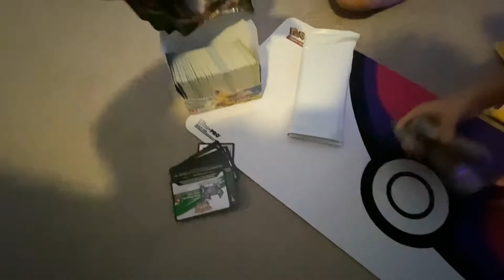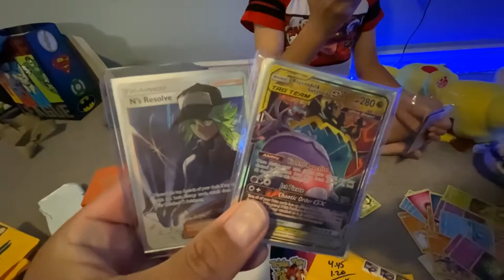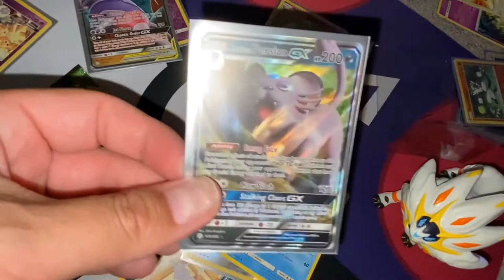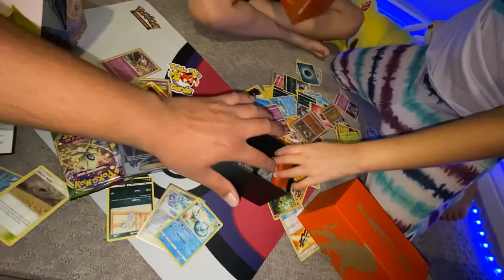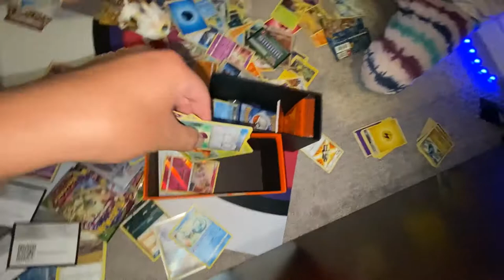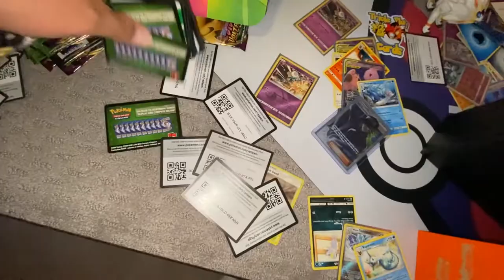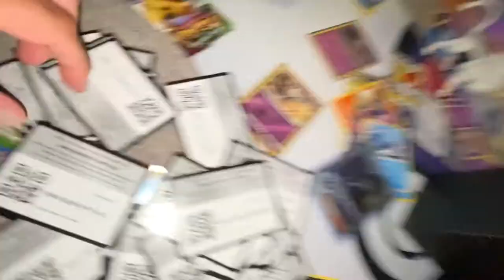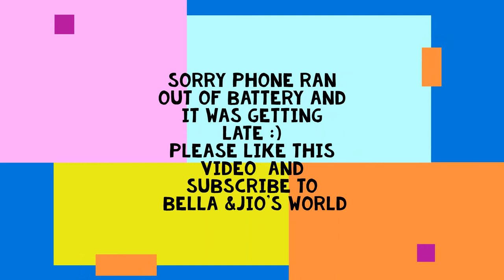Sun & Moon Pokémon ETB, Vivid Voltage and Cosmic Eclipse Openings and More, Free Code Cards